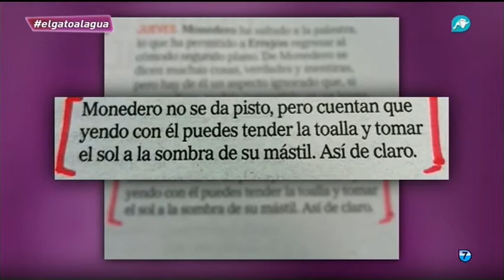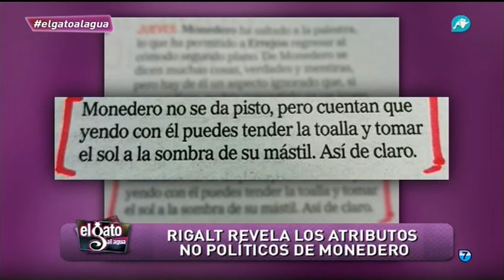'Cáritas lleva hablando de ayudar a los demás desde mucho antes de que lo hiciera Podemos'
Fran Simón refleja una realidad clamorosa y es que Cáritas ayuda a los demás mientras los de Podemos solo hablan.